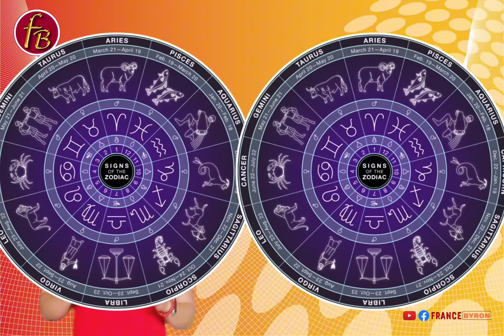MGA ZODIAC SIGNS NA YAYAMAN NGAYONG 2024